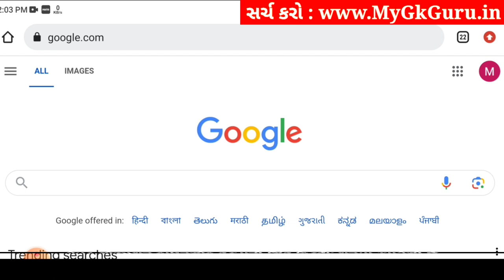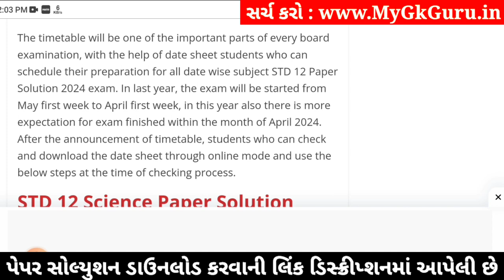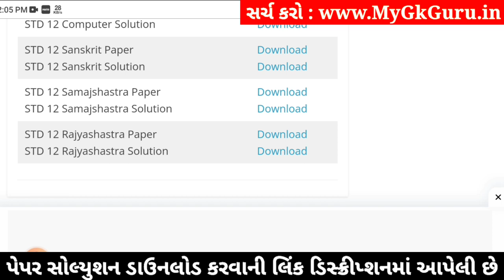std 12 sanskrit paper solution 2024 100 marks, std 12 sanskrit second exam paper 2024 std 12 sanskri